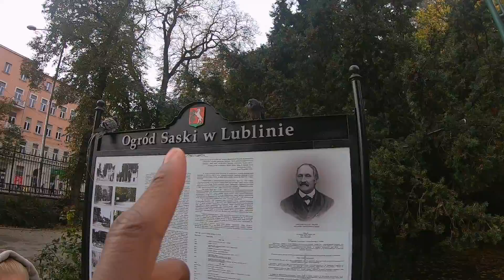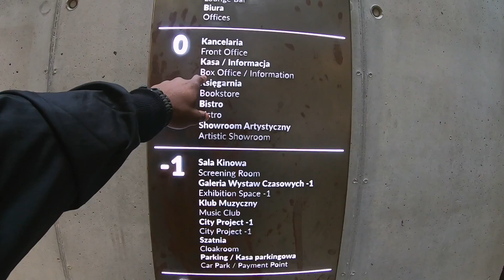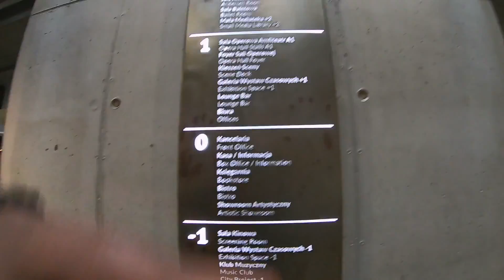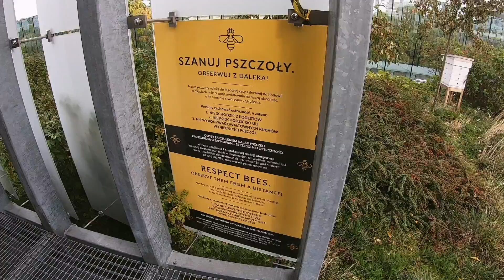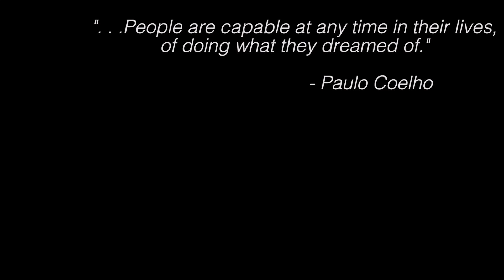Wow POLAND!! I Can't BELIEVE IT'S OUT!!! | Lublin, Poland | VLOG 613